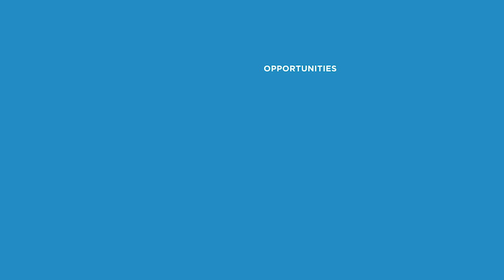SHRMIAC19 | PANEL DISCUSSION | The Planet of Gig Economy: When People, Robots and Tech collide!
The world is shifting axis and the Gig worker is here to stay. As per various reports, Gig workers in India are on the rise and just Delhi and Bangalore account for close to 800 thousand gig workers. The rise in Gig worker is being attributed largely to technology enablement and new age organizations. There is also an increasing use of robots and automation by to get the job done. We are looking at a new workplace paradigm which raises pertinent questions. How do organizations operate with a mix of freelancers, and employees and what are the checks and balances required to function under this new environment?
Find out more with our panel of experts.